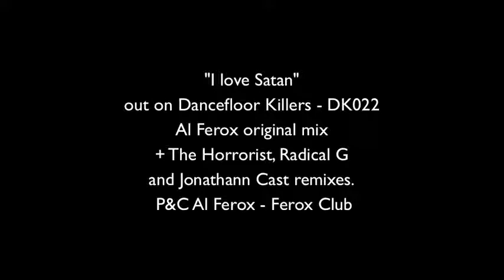AL FEROX - I Love Satan HQ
Al Ferox "I love Satan"
Dancefloor Killers - DK022
P&C Al Ferox - Ferox Club